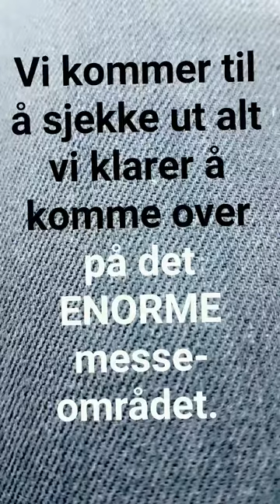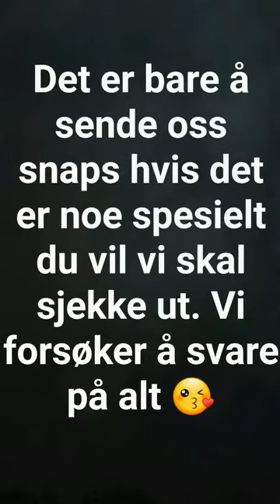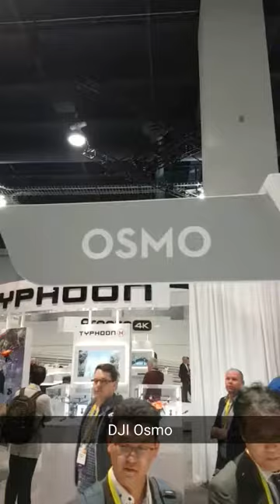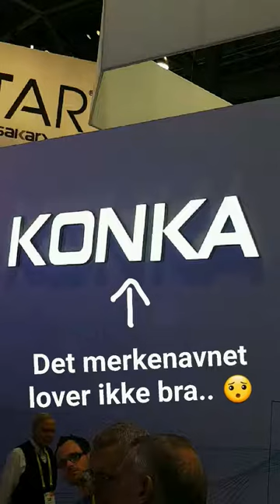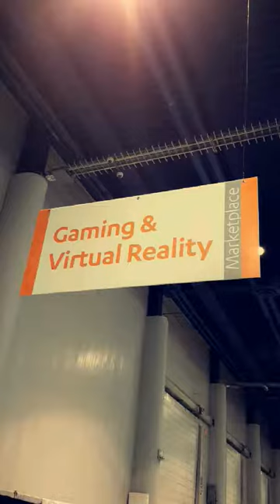CES 2017 i Las Vegas: Snapstory Dag 1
En uhøytidelig og leken dekning av elektronikkmessen CES sett gjennom øynene på Simen og Øystein fra Elkjøp.